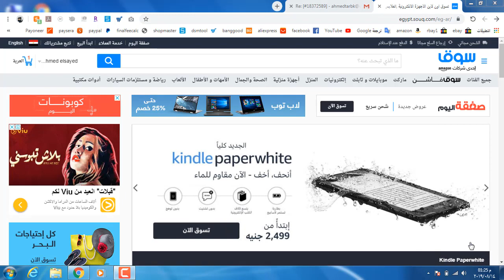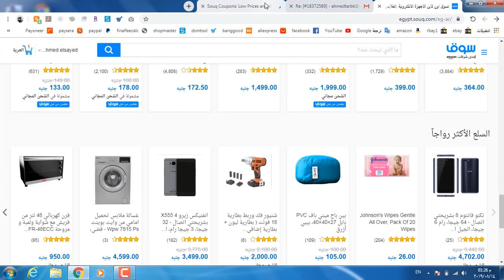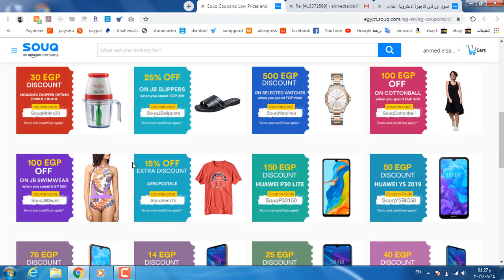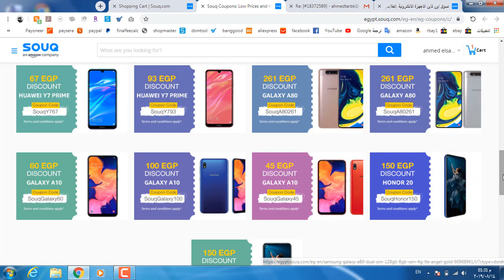طريقة الحصول علي كوبونات خصم في موقع سوق دوت كوم 2019